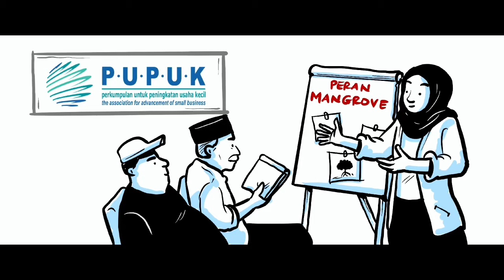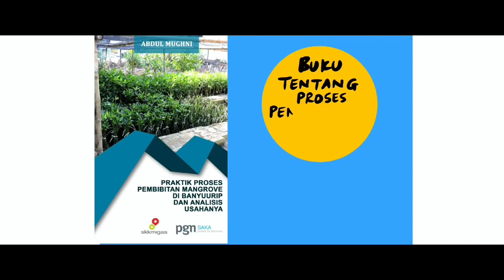Menghidupkan Ekowisata Mangrove di Desa Banyuurip Gresik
Desa Banyuurip Kabupaten Gresik pada masa lalunya mengalami tantangan keberlanjutan ekonomi dan lingkungan yaitu penebangan pohon mangrove secara masiv, serta fenomena abrasi sejauh 300 meter sejak tahun 2007. Hal tersebut berdampak pada menurunnya hasil tangkapan nelayan; rusaknya ekosistem mangrove dan terkikisnya lahan tambak karena abrasi di Desa Banyuurip.

Berangkat dari hal tersebut,  pada tahun 2016 PUPUK bersama pemerintah dan masyarakat desa menyusun kerangka pembangunan ekonomi desa yang bertumpu pada pelestarian mangrove dan ekosistemnya. Salah satu solusinya adalah melalui pengembangan ekowisata mangrove dimana pentingnya menggerakkan kelompok nelayan untuk membentuk kelompok nelayan peduli mangrove. Kegiatan utama kelompok ini adalah melakukan pembibitan mangrove, penanaman kembali mangrove dan upaya lain yang mendorong konservasi mangrove. Upaya ini berkembang hingga terbentuklah pusat pembibitan mangrove yang cukup dikenal di Kabupaten Gresik.

Pusat pembibitan mangrove tersebut menjadikan peluang lain bagi desa Banyuurip untuk pengembangan lokasi mangrove sebagai pengembangan ekowisata desa. PUPUK melakukan rangkaian kegiatan untuk meningkatkan pemahaman masyarakat tentang fungsi dan peran mangrove bagi kehidupan masyarakat khususnya nelayan, Dengan memperkuat BUMDes yang ada, inisiatif tersebut dijabarkan menjadi konsep desa wisata dan ekowisata yang operasional serta membangun jaringan dengan berbagai pihak baik pemerintah, sector swasta maupun akademisi. Proses tersebut berlangsung hingga tersusunnya kerangka kerja pembangunan ekowisata mangrove sebagai bagian dari program kerja Pemerintah Desa Banyuurip. Untuk melaksanakanya, pemerintah desa Banyuurip kemudian mengalokasikan dana dari APBD Desa sebesar 150 juta di tahun pertama.

Selain pengembangan usaha pembibitan Mangrove, BUMDes juga melakukan pengembangan usaha lain untuk menunjang ekowisata seperti jasa parkir, persewaan perahu untuk keliling hutan mangrove dan cafe yang saat ini sedang dalam proses pembangunan.

Hingga kini, ekowisata mangrove Banyuurip telah berkembang dan dikenal oleh banyak masyarakat. Banyak wisatawan yang berkunjung ke tempat ini termasuk Bupati dan pejabat pemerintah kabupaten bahkan provinsi. Menariknya lagi, banyak peneliti yang datang dari berbagai universitas termasuk peneliti asing yang melakukan kajian lapangan terhadap ekosistem mangrove dan masyarakatnya. Masyarakat desa semakin percaya diri dengan diterbitkannya buku tentang proses pembibitan mangrove oleh masyarakat desa Banyuurip.

Usaha ekowisata ini juga telah mampu memperoleh pendapatan bagi desa sebesar Rp 32 juta rupiah perbulan dari tiket masuk, parkir wisatawan dan penjualan bibit mangrove. Itupun belum terhitung dengan kunjungan penelitian yang rata-rata ada 30 penelitian per tahunnya.

Ekowisata mangrove yang dikelola oleh BUMDes tersebut juga memunculkan peluang kerja baru dan profesi baru bagi masyarakat.

Meskipun demikian, pada tahap awal, Desa Banyuurip juga mengalami tantangan penting dalam pengembangan ekowisata desa melalui BUMDes antara lain masih adanya kelompok yang khawatir akan adanya pengaruh masyarakat luar ke kehidupan masyarakat desa bila dibukanya akses untuk wisata. Namun kekawatiran tersebut kini mulai hilang dengan manfaat ekonomi dan lingkungan yang berkelanjutan.

Kini dengan menjaga dan membiakkan mangrove, hasil tangkapan nelayan kian meningkat karena makin banyak mangrove yang menjadi rumah bagi habitat laut seperti kepiting dan ikan. Dengan melestarikan mangrove, lingkungan menjadi terjaga, ekonomi desa dapat lebih berkembang dan bekelanjutan.

Mari kita kuatkan desa untuk menjaga lingkungan dan ekonominya.